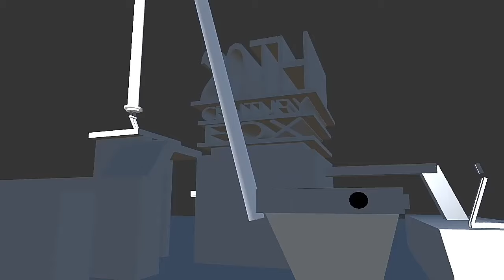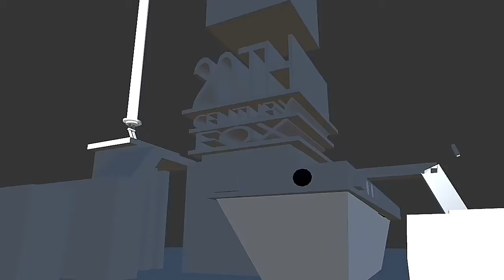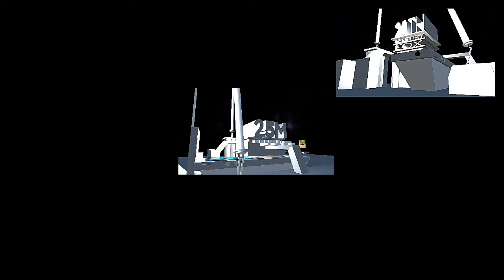Top 7 in 20th Century Fox 4g style in Prisma3D